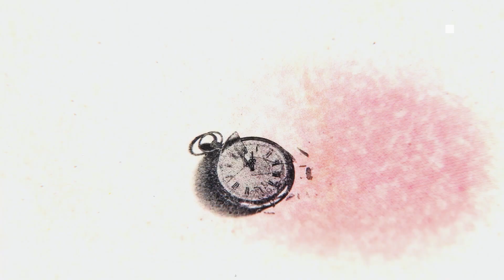A bold new theory on why the universe keeps expanding | Lee Cronin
“I’m not 100% comfortable saying that, but it’s fun.” Chemist Lee Cronin on his bold theory on the ever-expanding universe.

The universe is inflating like a cosmic balloon. Lee Cronin, Regius Chair of Chemistry at the University of Glasgow, has a new theory about why.

Many scientists believe cosmic inflation is occurring as a result of the Big Bang, but Cronin has a different idea. Time, he explains, may be expanding alongside space. This suggests that time and life may have a deeper connection to one another.

According to Cronin, life could be seen as the amount of selection happening per unit volume, with selection being what keeps the universe inflated. Where there's interaction, there's selection, and, perhaps, this could explain the expansion.

We don't fully understand what drives the universe's expansion or what time truly is. Testing this idea, even if it's wrong, could lead to ground-breaking discoveries about the nature of time, space, and the forces that shape our universe.